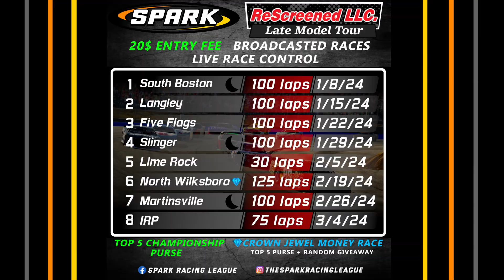SPARK LMS Trailer 2024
Iracing Late Model League on Monday nights starting 1/8/24.
$20 entry fee with over $400 dollars in cash and prizes up for grabs.
Lve Broadcasts, Live race control, Great community.